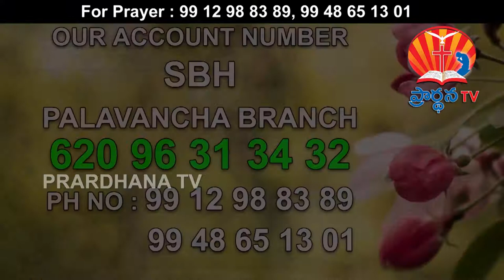SIS NIREEKSHANA JYOTHI 12 11 2017 PART 3